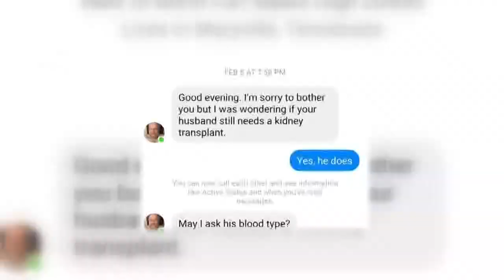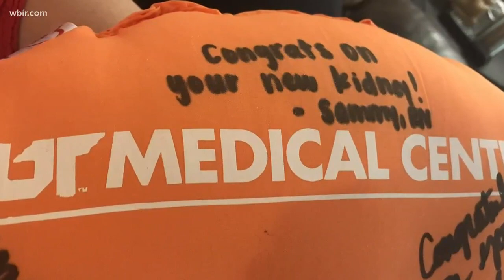Man donates one of his kidneys to save a complete stranger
Thom Hobbs said he spent five years searching for a kidney before a Facebook message led him to his exact match.